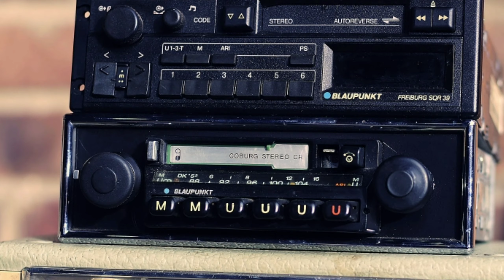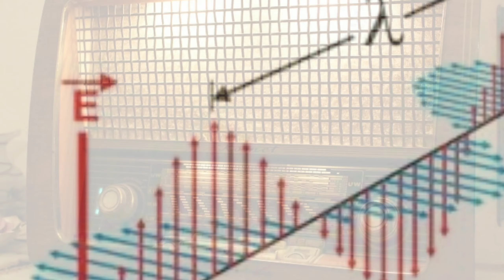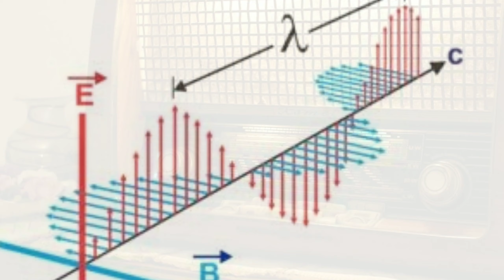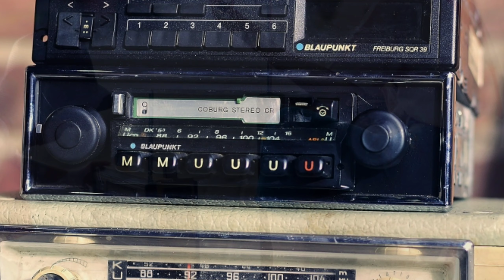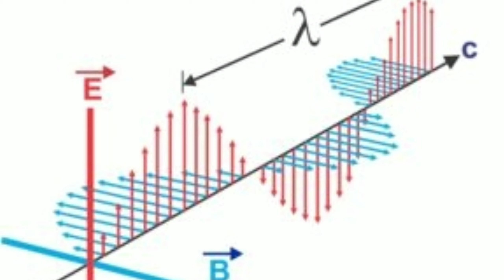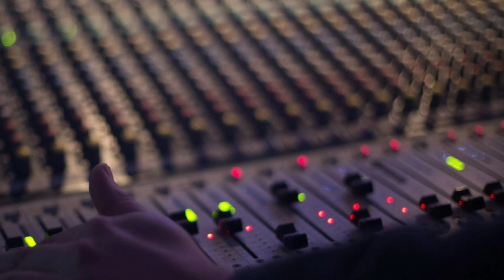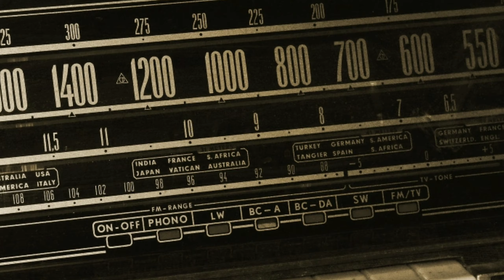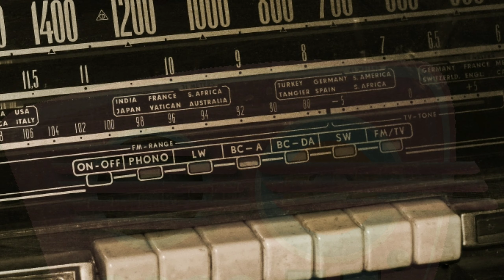Who is The First And True Inventor of Radio? History of Radio in India (1924 – Present).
So, do you know who invented this important device radio? What is the history of making radio? And when was the transmission of radio started for the first time in India? So today you will know all these things in this video.

00:00 Intro
00:53 Who is The First And True Inventor of Radio?
02:42 First Attempt To Invent Radio
03:25 Electromagnetic Wave Device For Radio
03:58 True Inventor of Radio
05:51 Features of Guglielmo Marconi's Radio
06:59 Efforts By Scientists To Improve Radio
09:12 History of Radio in India
10:43 What is Radio?
12:58 Work of Wireless Devices
14:42 Modulation in Electronic Communication
16:13 Types of Modulation in Communication